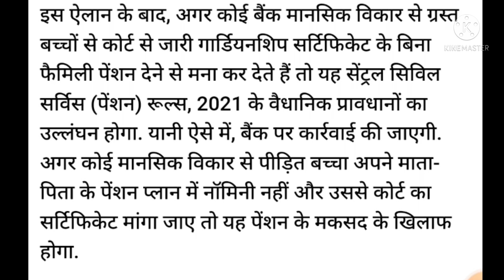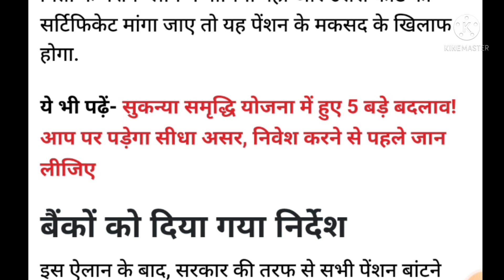सभी कर्मचारियों, पेंशनरों और फैमिली पेंशनरों के लिए बड़ी खबर। केंद्र मंत्री ने किया ऐलान। खुशखबरी।